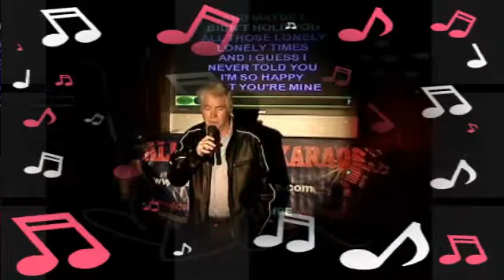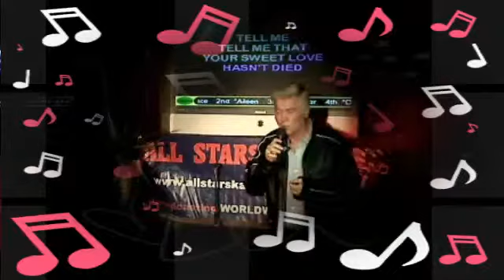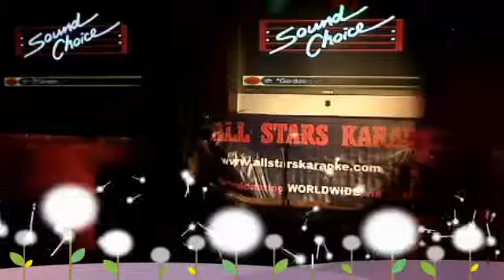BERT K - 11/21/2011